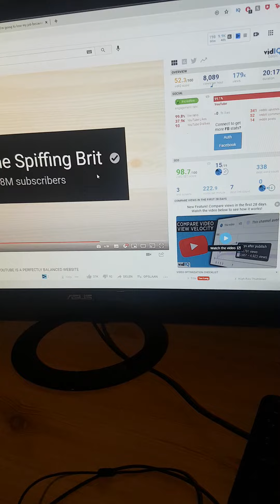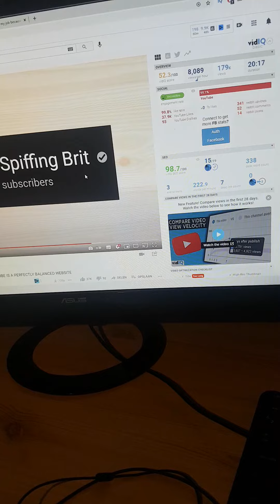my epic plan to become the biggest HOI4 hoiboi and how YOU can help!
Let's become the biggest hoi4 hoiboi bois